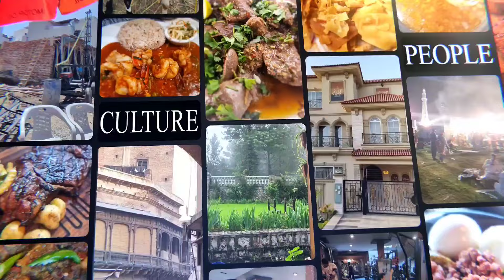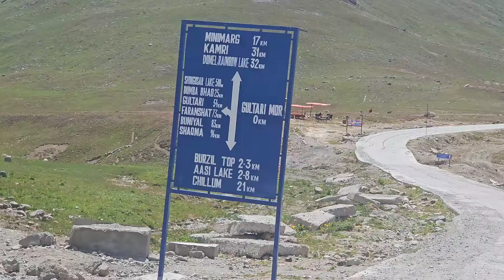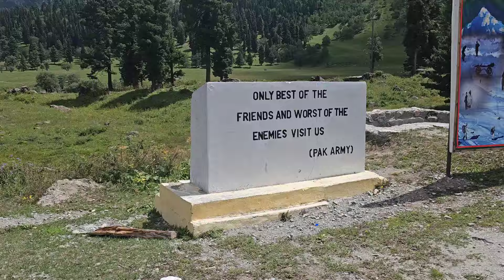Minimarg a Hidden Paradise. 🌈 Rainbow lake Domail/Burzil Top /منی مرگ جنت گم گشتہ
License 2 :

You're free to use this song in any of your videos (also monetize!).

Video Link:

• Hans Zimmer - Inceptio...

License 3 :
Musician: @iksonmusic

 License 4 :

Musician: @iksonmusic